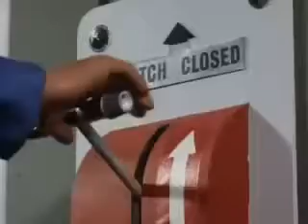Thunderbirds Episode 8- Operation Crash Dive (Part 6)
After the atomic airline Fireflash crashes mysteriously, International rescue is asked to come and assist with the problem. Only to find the crash is part of a terrorist act!